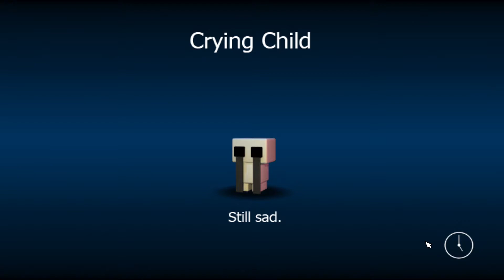MORE LUCK FINDING CHARACTERS! FNAF WORLD EPISODE 3 NORMAL MODE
so uh in todays episode of fnaf world i get the thing that helps me find characters more and i beat the balloon person boss in world 6 and next episode will be a grinding episode | view goal is 11 views |

chapters

0:00 GRINDING BEGINS

16:26 VS MAD ENDO

17:34 GRINDING CONTINUES

22:02 VS BROWBOY